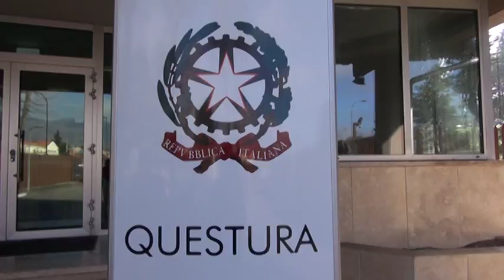L'Aquila. S'indaga su un caso di violenza sessuale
Presunto caso di violenza sessuale su una giovane donna di 25 anni. L'episodio sarebbe accaduto nella notte tra il 23 ed il 24 dicembre a L'Aquila. La squadra mobile del capoluogo sta ancora indagando